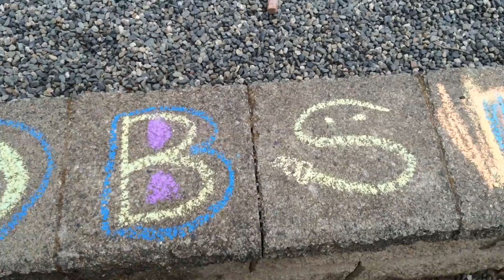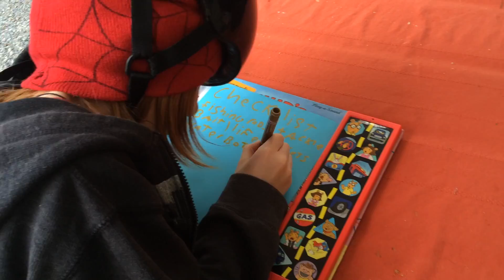Lightening Strikes - week 37 - Our Educated Guess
We try to post weekly vlogs of our journey full time living with a family of 7 in a 30 ft travel trailer.